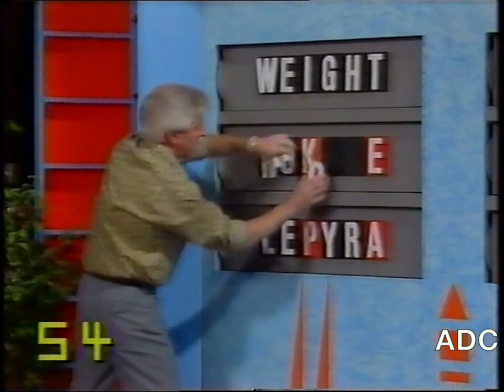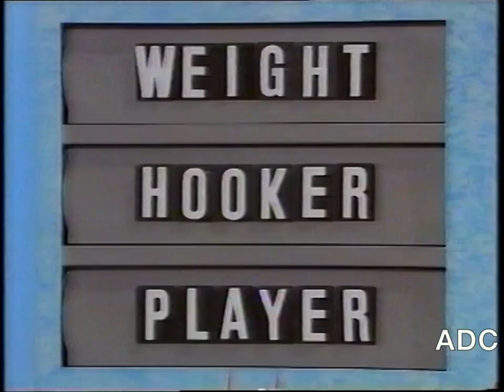Jumble (1992)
And, that's interesting, it has an American unsold pilot (just like Chain Letters)